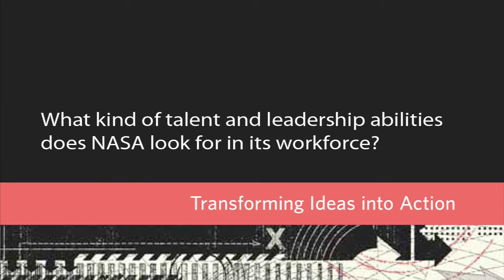STEM Interview: David Seidel - NASA Jet Propulsion Laboratory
David Seidel, Deputy Education Director for Secondary and Elementary Education at NASA's Jet Propulsion Laboratory, was interviewed at the California STEM Summit 2012 in San Diego where he was asked "What gives NASA and the JPL the courage to work on challenging, long-term projects?"